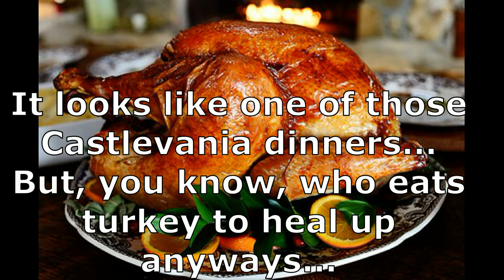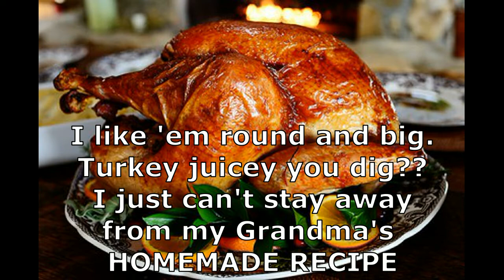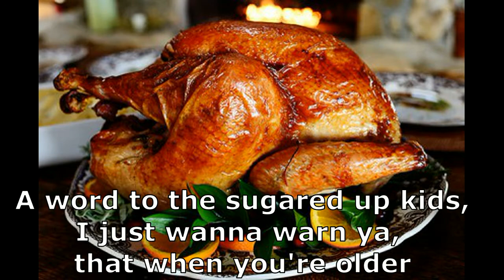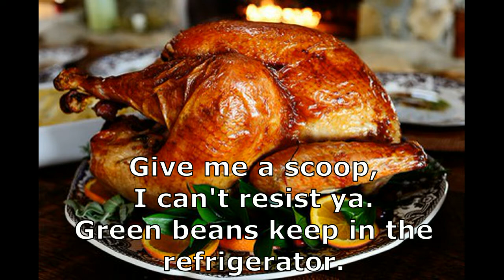I Want Some of That Thanksgiving Remix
Do you ever feel like there just aren't enough Thanksgiving songs?

Well here is a new Thanksgiving remix that will be sure to help you get that turkey ready this Thanksgiving!